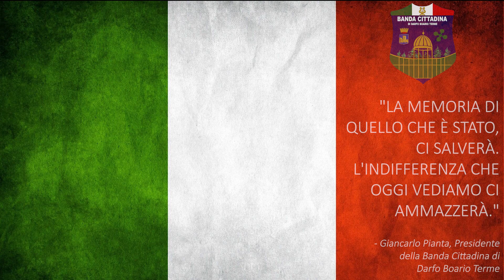BELLA CIAO - FESTA DELLA LIBERAZIONE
Anche la Banda Cittadina di Darfo Boario Terme celebra, seppur in un momento così difficile, la Festa della Liberazione.